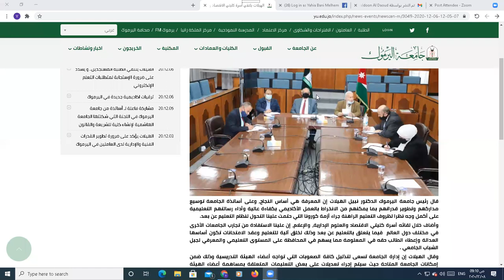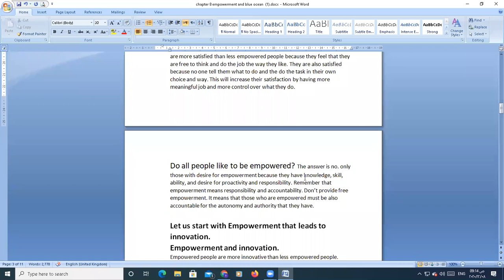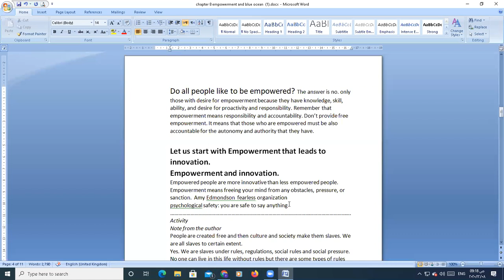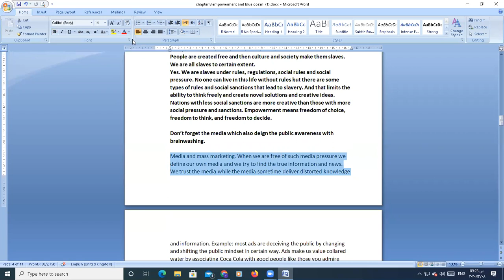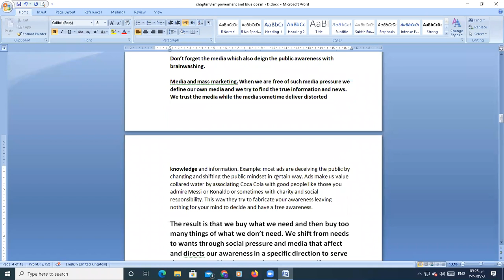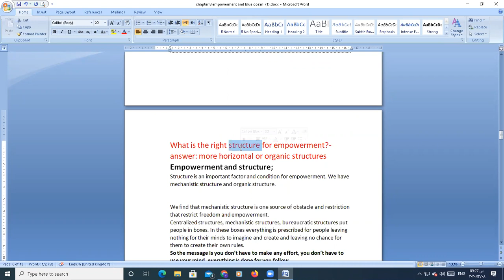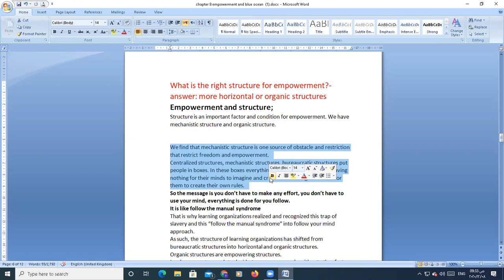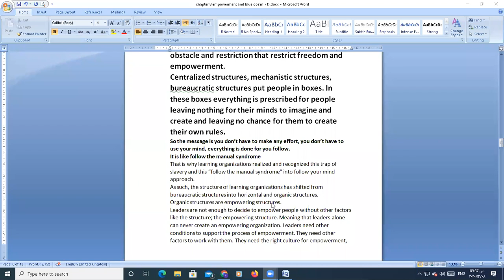lecture on 8/12/2020